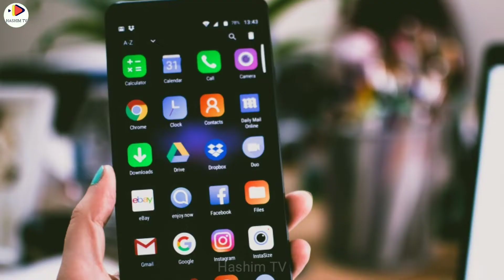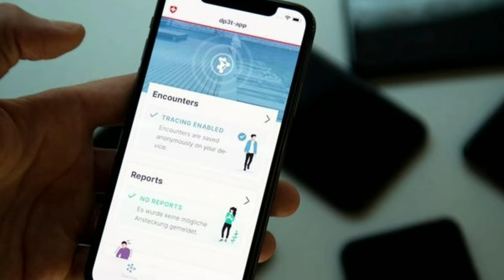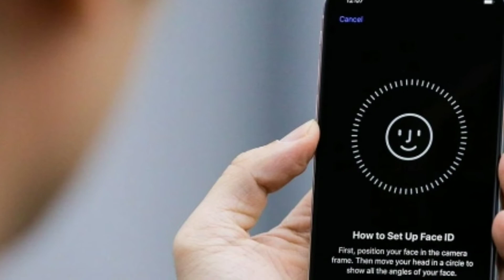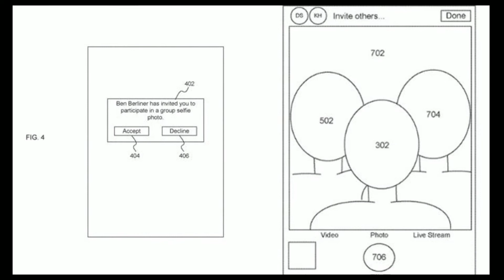Top 6 Lockdown Inventions | Technologies Invented In Lockdown | Urdu | Hindi | Hashim TV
Other videos you might like:
What Happens If Plane Door Opens During Flight URDU | اُڑتے جہاز کا دروازہ کھل جانے پر کیا ہوتا ہے؟

What If We Lost Gravity For 5 Seconds | کشش ثقل ختم ہونے پر کیا ہوگا | Hashim TV

Top Interesting Facts About Cell Phones That Are Wrong | Smart Phone Myths True or False | Hashim TV